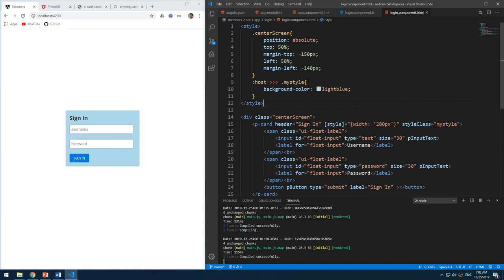Lab0801 04 StyleClass